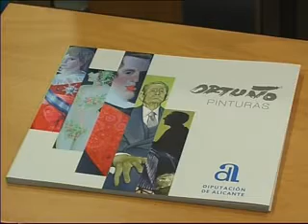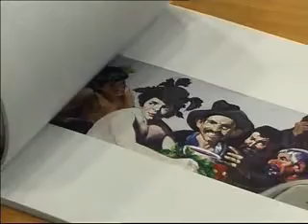Exposición de Alfonso Ortuño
La Diputación de Alicante presenta a través de 18 obras la pintura del artista oriolano Alfonso Ortuño en el Ateneo Artístico y Literario hasta el 30 de septiembre.